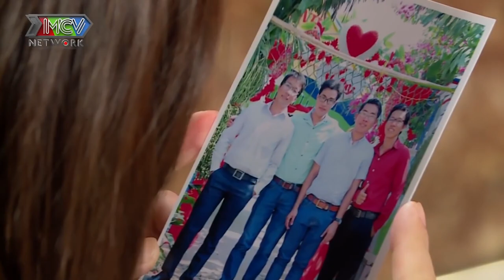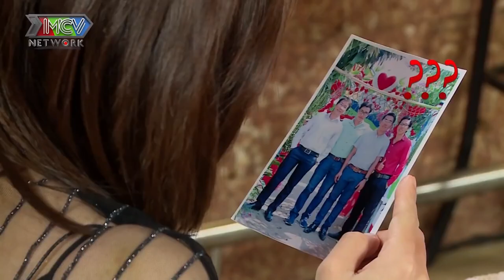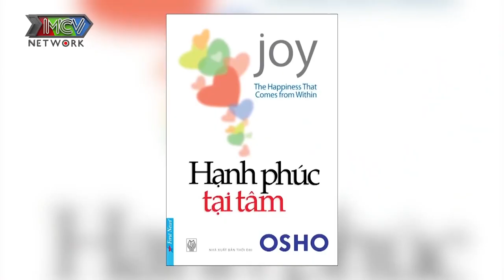Chàng QUẢN LÝ PHÒNG GYM gục ngã vì ánh mắt khi lần đầu gặp gỡ HOTGIRL NHÕNG NHẼO quyết bấm nút yêu